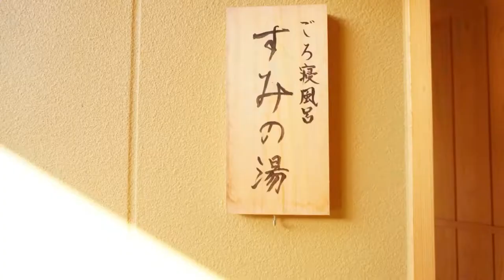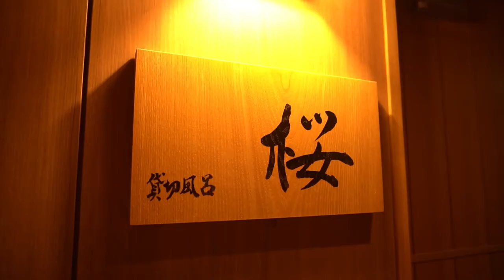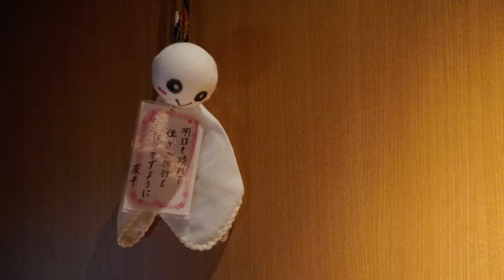[CINEMATIC VLOG]京都 間人温泉 炭平[TRIP VLOG]